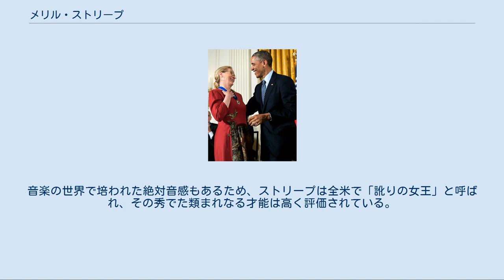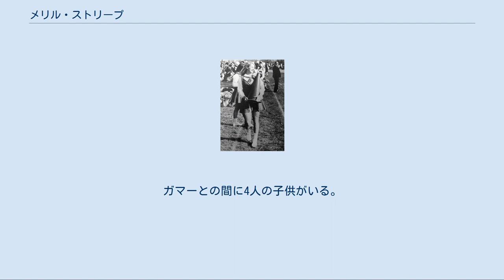メリル・ストリープ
バーナーズ高校時代のストリープ（1966年） バラク・オバマ大統領と（2014年11月24日） メリル・ストリープ（Meryl Streep, 1949年6月22日 - ）は、アメリカ合衆国の女優。
更新不可能と言われたキャサリン・ヘプバーンの持つアカデミー賞ノミネート記録を23年ぶりに塗り替える等、数々の賞を受賞。
 ニュージャージー州サミット出身。
父親のハリー・ウィリアム・ストリープは製薬会社の役員、母親のメアリー・W・ストリープはコマーシャル・アーティスト。
 スイス、ドイツ、アイルランド、イングランドの血を引くオランダ系アメリカ人である。
 ストリープという名前は、アメリカに移住する当時、彼女の先祖が自らの名前（苗字）に線を引いた（＝ストライプを引いた）ことに因む。
 オランダ移民であった先祖は、ストライプという発音が訛り、ストリープという響きに変化し、そう名乗るようになった。
 1963年、一家は同じ州のバーナーズヴィルに引っ越し、ストリープはバーナーズ高校に入学した。
 ヴァッサー大学在学中に奨学金を得て、イェール大学演劇大学院（クラスメイトにはシガニー・ウィーバーもいた）で学び、卒業時にはキャロル・ダイ演技賞を受賞した。
 イェールを卒業後、1975年にニューヨークに移り住む。
パブリック・シアターのレパートリー作品に出演。
舞台俳優としてキャリアをスタートさせる。
 1976年、ニューヨーク・シェイクスピア・フェスティバルで上演された『ヘンリー五世』と『尺には尺を』に出演。
『尺には尺を』ではサム・ウォーターストンとジョン・カザールと共演した。
このときの共演がきっかけでカザールとの交流が生まれ、彼との関係はカザールが1978年に没するまで続いた。
同年、ブロードウェイ・デビュー作となったテネシー・ウィリアムズ作の『綿でいっぱいの27台のワゴン』及びアーサー・ミラー作の『二つの月曜日の記憶』の2作品でトニー賞ならびにドラマ・デスク賞にノミネートされ、シアター・ワールド賞とアウター・クリティック・サークルの演技賞を受賞。
 またこの頃『タクシードライバー』（1976年2月公開）のロバート・デ・ニーロの演技に衝撃を受け、映画のオーディションを受け始める。
『キングコング』のヒロイン役のオーディションにも出ているが、プロデューサーのディノ・デ・ラウレンティスに酷評され落とされている。
 1977年、フレッド・ジンネマン監督の『ジュリア』で映画デビュー。
同年、アントン・チェーホフ作の『桜の園』の舞台に立つ。
『桜の園』における彼女の演技に目を止めたロバート・デ・ニーロは、『ディア・ハンター』の彼の相手役としてストリープを推挙。
1978年12月公開の同作品で第51回アカデミー賞助演女優賞にノミネートされる。
 1979年公開の『クレイマー、クレイマー』でアカデミー助演女優賞を、1982年公開の『ソフィーの選択』でアカデミー主演女優賞を受賞。
さらに、2011年公開の『マーガレット・サッチャー 鉄の女の涙』で、アカデミー主演女優賞を受賞した。
 2016年2月に開催される予定の第66回ベルリン国際映画祭の審査委員長に選出された。
 役に成りきるために、事前には徹底したリサーチを行うが、台本はあまり読み込まず数回程度が常である。
彼女がオスカーを獲得した『ソフィーの選択』では役作りのためにロシア語訛りのポーランド語、ドイツ語及びポーランド語訛りのある英語を自在に操るなど、作品の背景や役柄に応じてアメリカ各地域のイントネーションを巧みに使い分けている。
この特徴は彼女の代名詞ともなっており、そもそもは、彼女が女優を志す以前に、オペラ歌手志望で訓練を受けていたためである。
音楽の世界で培われた絶対音感もあるため、ストリープは全米で「訛りの女王」と呼ばれ、その秀でた類まれなる才能は高く評価されている。
ロバート・デ・ニーロはストリープのことを自分と最も息の合う女優と言っている。
 2020年現在、アカデミー賞に21回ノミネートされており、これは俳優としては最多の記録である。
また、ゴールデングローブ賞を8回受賞（29回ノミネート）しており、男優・女優を通じて史上最多記録である。
 大...